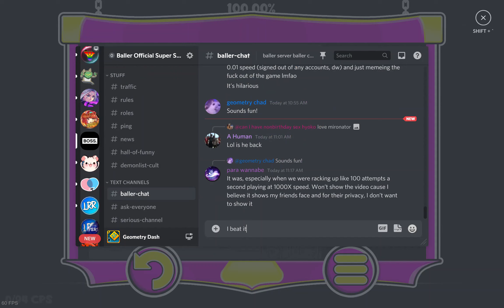I beat this Insane Demon in less than 2.5 hours - scissors by 2003devin 100%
Very fun level and VERY consistent too, that's all I have to say about it really.

Level Name and ID: scissors (68923366)
Level Creator: 2003devin
Personal Enjoyability: 8/10
In-Game Rating: Insane Demon
Personal Rating: Low-End Insane Demon